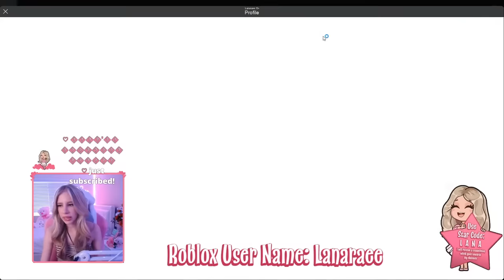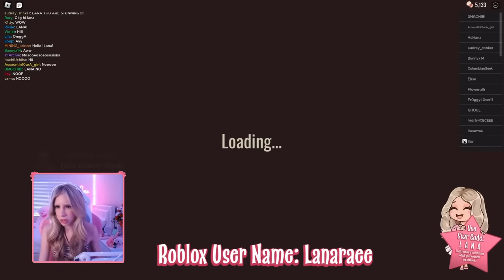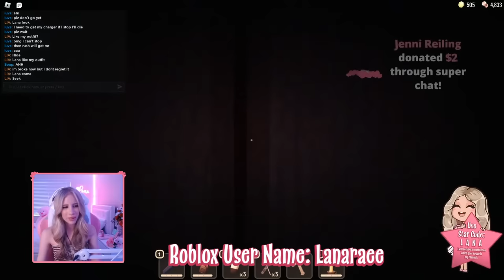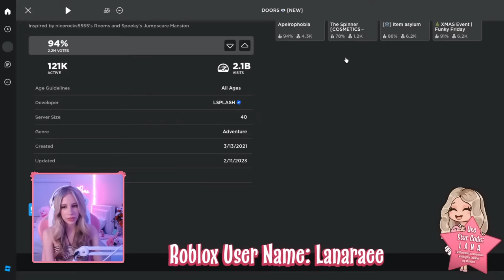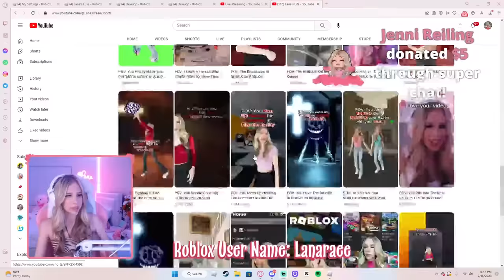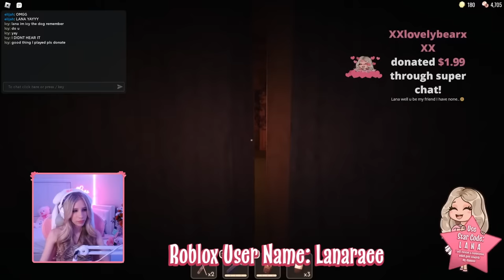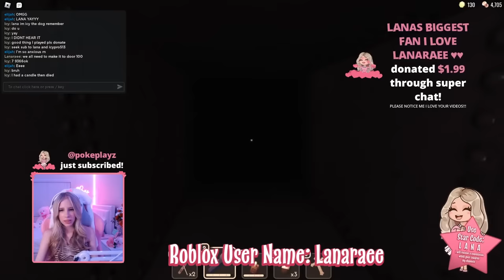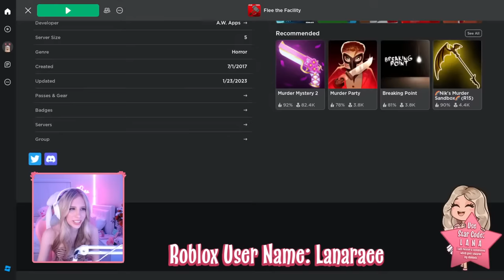💗 PLAYING ROBLOX! 💗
Playing Roblox! Come join me and Request Games!